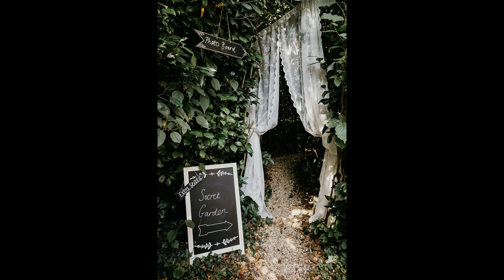Lauren & Tom Sweet Child of mine edit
Lauren and Tom